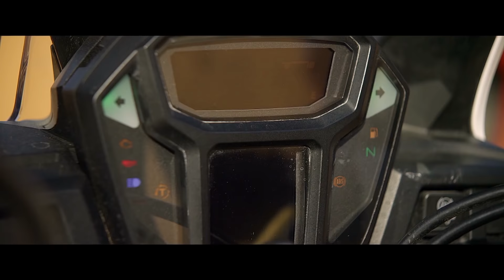Honda Africa Twin Enduro Sports Concept (EICMA 2016)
Meine Ausstattung:
🏍 Motorrad: Kawasaki Z1000, Modelljahr 2012

Aktuelles Motovlogging Setup*:
💰 Actioncam: GoPro Hero 7 Black
💰 GoPro Gehäuse: Ulanzi V2
💰 GoPro Mikrofon Adapter: 3,5mm Mikrofon Adapter
💰 Mikrofon: Rode SmartLav+
💰 Mikrofon Adapter: Rode TRRS auf TRS Adapter
💰 Alternativ Mikrofon: Speedlink Ansteckmikrofon
💰 Actioncam II: DJI Osmo Action

Alternatives Motovlogging Setup*:
💰 Actioncam: GoPro Hero 4 Silver
💰 Freisprecheinrichtung: Sena 10S
💰 Ton: Sena Bluetooth Audio Pack

Zusätzliches Vlogging Setup*:
💰 Gimbal: DJI Osmo Pocket
💰 Mikrofon Adapter: Osmo Pocket 3,5mm Mikrofon Adapter
💰 Mikrofon: Rode VideoMicro
💰 Handy Halterung: Hensych PGYTECH für Osmo Pocket
💰 Zubehör: Osmo Pocket Erweiterungsset

Foto-Kamera u. Objektive*:
💰 Sony Alpha 7M3
💰 Tamron 28-75 mm F/2.8 Di III RXD
💰 Festbrennweite, 85 mm, F/1.8
💰 Festbrennweite, 50 mm, F/1.8
💰 Festbrennweite, 35 mm, F/1.8
💰 Festbrennweite, 28 mm, F/2.0

Kamera für Unterwegs auf dem Motorrad*:
💰 Sony Alpha 6300
💰 Weitwinkel-Zoom-Objektiv 10-18 mm, F4 OSS
💰 Tele-Zoom-Objektiv 18-135mm F3.5-5.6 OSS

Stromversorgung für Unterwegs auf dem Motorrad*:
💰 Powerbank 1: Anker PowerCore 20100mAh
💰 Powerbank 2: Anker PowerCore II 20000mAh
💰 Powerbank 3: Anker PowerCore II 10000mAh

Fahrer-Ausstattung (Street)*:
💰 Helm: SCHUBERTH S2 Sport Matt Schwarz
💰 Kombijacke: Held Street II Sport
💰 Kombihose: Held Rocket II Sport
💰 Stiefel: Daytona Evo Sport
💰 Sporthandschuh: Held Phantom II

*Afilliate-Links (💰)
Solltet ihr über diese Links etwas kaufen, bekomme ich eine kleine Provision.
Euch entstehen dadurch aber keine zusätzlichen Kosten.
Danke für dein Support.